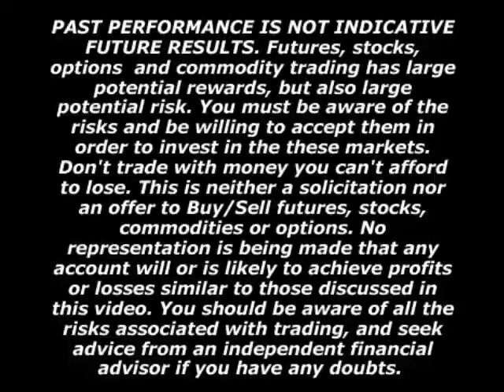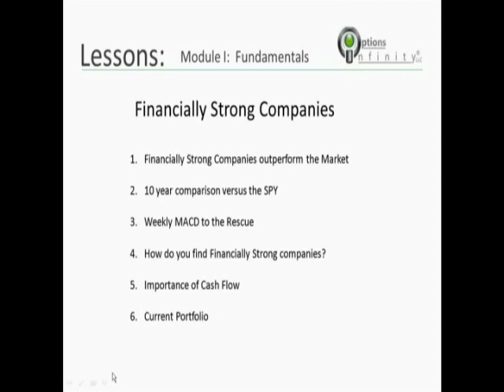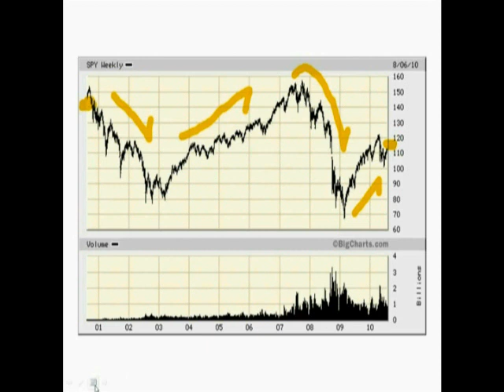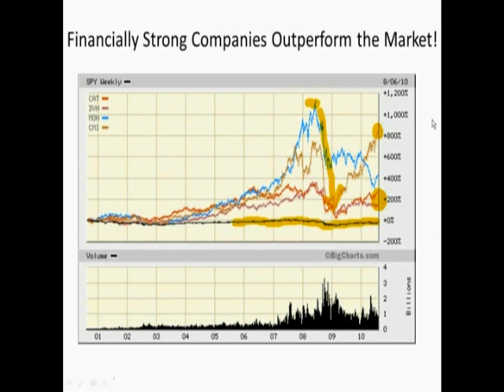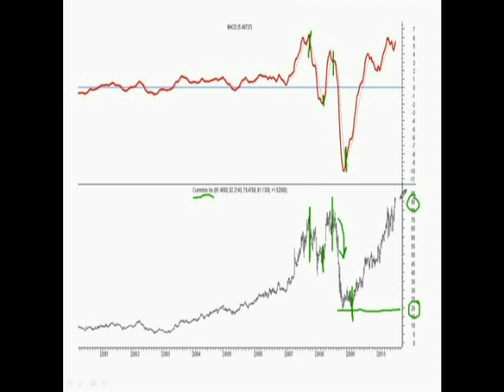Dale Brethauer: Fundamentals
In this clip from "Double Up Profit Secrets", Dale looks at the fundamentals he uses when trading. First, Brethauer points out the importance of trading stocks for financially strong companies, and how to identify these firms. Then, he discusses the methods he uses to track stocks.